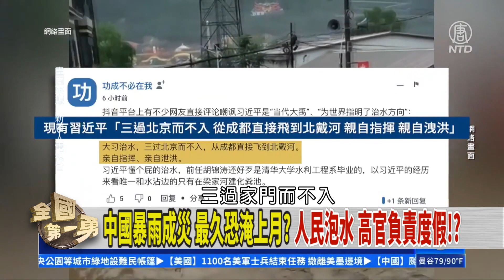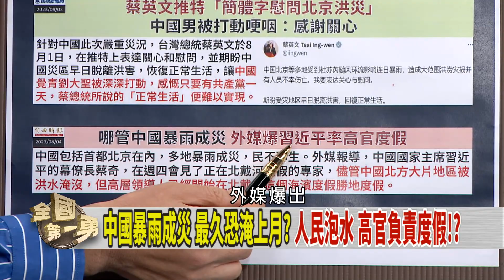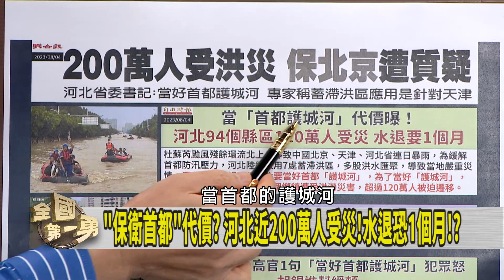涿州慘遭淹！被當"首都護城河"？ 全市快滅頂！民怒"洩洪未通知"！【全國第一勇 精華】2023.08.04(4)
📌吳欣盈想選! 挑四選區都被打槍!? 柯的考量?
📌"勸退論"說法不一 一下"否認"一下"戰略決定"! 柯搞啥?
📌最新民調機構效應? 侯故意做低!? 逼退侯成全柯?
📌南部月薪4萬慘!? 胡扯政府做假帳!? 還在轉移北流?
📌前瞻平衡區域發展! 藍白改打"分配不均"? 馬上迴力鏢?
📌"保衛首都"代價? 河北近200萬人受災! 水退恐1個月!?

【主持人】
徐國勇

【節目來賓】
民進黨立法委員       羅致政
國民黨發言人           楊智伃